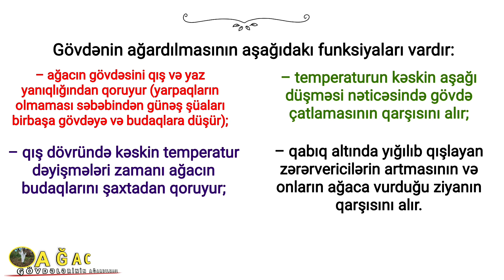🌳 AĞAC ƏHƏNGLƏMƏ | AĞACI KİREÇLEMEK | AĞACLARIN AĞARDILMASI | НЕ МУЧАЙТЕСЬ С ОСЕННЕЙ ПОБЕЛКОЙ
AĞAC GÖVDƏLƏRİNİN AĞARDILMASI